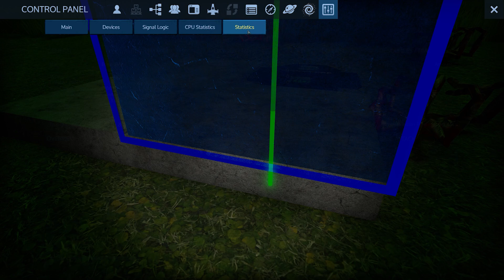BUILDING FOUNDATIONS S04E03 | EMPYRION GALACTIC SURVIVAL - PROJECT EDEN | ProbabilityOfSuccessZero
Welcome to series 04 episode 03 of my new playthrough series on Empyrion Galactic Survival  (Version 1.1.7) using the Project Eden scenario created by Empyrion community member Ravien_ff.  In our third episode, we begin the process of gaining the materials we will need in order to build our starting base.  Unfortunately, it would appear that the spiders have other ideas.  But after some encouragement, the first of many foundation stones are laid.

My PC System Setup
Intel i7 3700K CPU
Corsair 16GB DDR3 1600 Ram
ASUS Sabertooth Z77 Motherboard
ASUS Strix OC Nvidia GTX 1080Ti Graphic Card
Samsung 850 Evo 250GB SSD
2x 2TB Seagate 7200 RPM in RAID0 HDD
Arctic Cooler Dual 120mm CPU Water Cooler

My Video Capture / Editing Setup
Video Capture via Nvidia Shadowplay 4K @ 60FPS
Audio Capture and Noise Cancellation via Nvidia RTX Voice
Video Editing via Adobe Premiere Pro / Black Magic Design Di Vinci Resolve / Multilab LLC VSDC Video Editor
Video Exporting via Adobe Premiere Pro / Adobe Media Encoder

My Graphics / Thumbnail Creation Setup
Graphics Creation via Adobe Photoshop / KDE Krita
Thumbnail Creation via Adobe Photoshop / KDE Krita